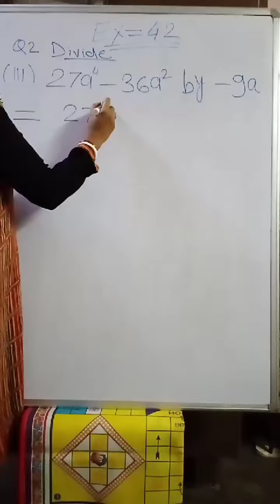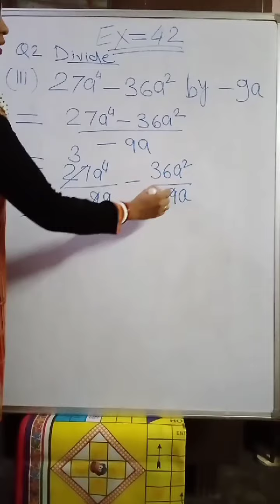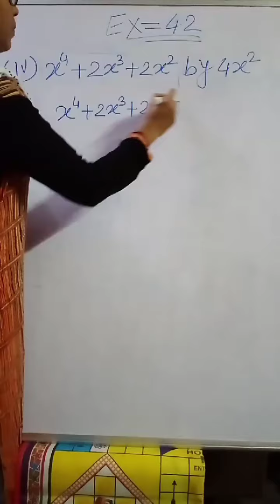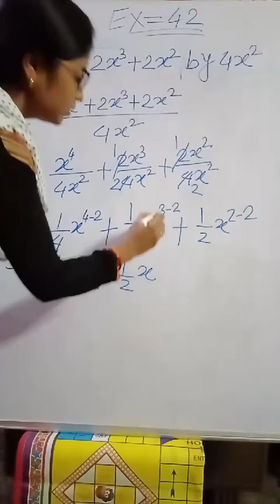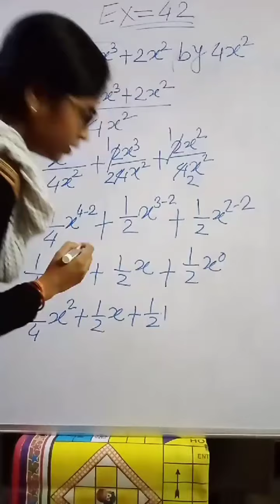Chapter 4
Exercise 4.2